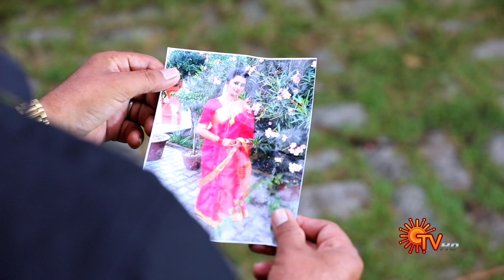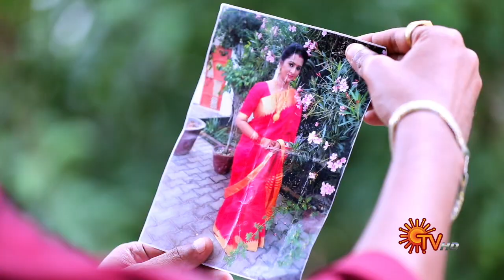Pandavar Illam - Episode 103 | 20th November 19 | Sun TV Serial | Tamil Serial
Watch the latest episode of popular Tamil Serial "PandavarIllam" that airs on Sun TV.

Pandavar Illam is a family drama on Sun TV. ‘Pandavar Illam’, the huge ancestral house of Periya Sundaram and his five grandsons, the Sundaram brothers, is strictly barred for women. This 'only men' family take a vow against marriage, after losing their brother on the day of his wedding. On the other hand, a warm-hearted and spirited village belle, Kayal has her heart set on marrying the youngest Sundaram, while a vindictive Zamindar’s daughter, Vedavalli is fanatically against the Sundaram brothers getting married. Will ‘Pandavar Illam’ open its doors to women ?